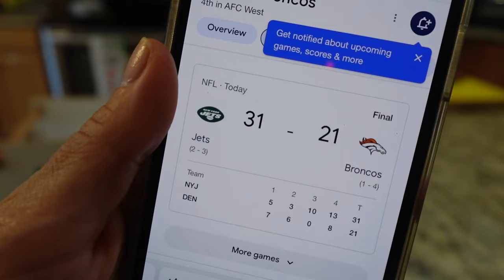Top 5 Things I've Learned Living With Brandon Perna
Living with Brandon means we are always questioning sanity but never love. 8-BIT shirt on sale!